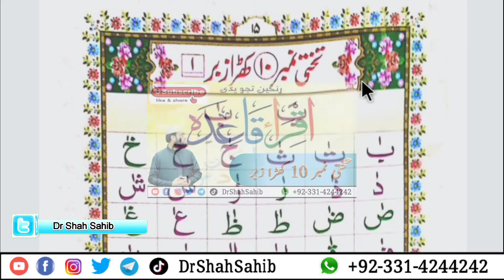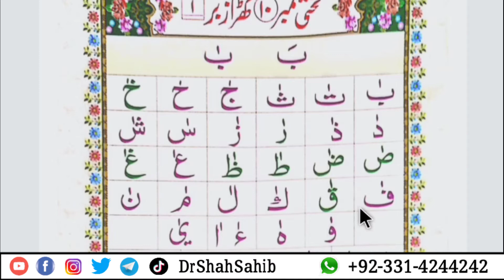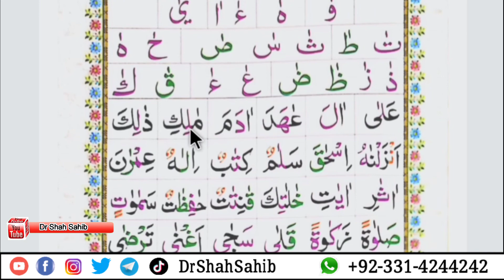Ep#21 Iqra Qaida | Chapter no # 10 | Urdu and Pashto | Learn Qaidah with Tajveed Rules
Ep#21 Learn Qaidah with Tajveed Rules Chap no # 10 Urdu and Pashto language

𒊹︎︎︎𒊹︎︎︎𒊹︎︎︎𒊹︎︎︎𒊹︎︎𒊹︎︎︎𒊹︎︎︎𒊹︎︎︎𒊹︎︎︎𒊹︎︎︎𒊹︎︎︎𒊹︎︎︎𒊹︎︎︎𒊹︎︎︎𒊹︎︎︎𒊹︎︎︎
This is the Official Youtube channel of
Mufti Sayed Athar Ali Shah Haqqani
𒊹︎︎︎𒊹︎︎︎𒊹︎︎︎𒊹︎︎︎𒊹︎︎𒊹︎︎︎𒊹︎︎︎𒊹︎︎︎𒊹︎︎︎𒊹︎︎︎𒊹︎︎︎𒊹︎︎︎𒊹︎︎︎𒊹︎︎︎𒊹︎︎︎𒊹︎︎︎

We are providing online learning & memorizing Holy Quran , Qaidah, Tarjama, Tafseer, Religious Speeches, Tilawat, Naats, Wazifa, Khwabon ki Tabeer,

𝒘𝒘𝒘.𝒚𝒐𝒖𝒕𝒖𝒃𝒆.𝒄𝒐𝒎/𝑫𝒓𝑺𝒉𝒂𝒉𝑺𝒂𝒉𝒊𝒃

𝒘𝒘𝒘.𝒇𝒂𝒄𝒆𝒃𝒐𝒐𝒌.𝒄𝒐𝒎/𝑫𝒓𝑺𝒉𝒂𝒉𝑺𝒂𝒉𝒊𝒃

𝒘𝒘𝒘.𝒊𝒏𝒔𝒕𝒂𝒈𝒓𝒂𝒎.𝒄𝒐𝒎/𝑫𝒓𝑺𝒉𝒂𝒉𝑺𝒂𝒉𝒊𝒃

𝒘𝒘𝒘.𝒕𝒘𝒊𝒕𝒕𝒆𝒓.𝒄𝒐𝒎/𝑫𝒓𝑺𝒉𝒂𝒉𝑺𝒂𝒉𝒊𝒃

𝒘𝒘𝒘.𝒕𝒆𝒍𝒆𝒈𝒓𝒂𝒎.𝒄𝒐𝒎/𝑫𝒓𝑺𝒉𝒂𝒉𝑺𝒂𝒉𝒊𝒃
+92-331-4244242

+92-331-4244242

𒊹︎︎︎𒊹︎︎︎𒊹︎︎︎𒊹︎︎︎𒊹︎︎𒊹︎︎︎𒊹︎︎︎𒊹︎︎︎𒊹︎︎︎𒊹︎︎︎𒊹︎︎︎𒊹︎︎︎𒊹︎︎︎𒊹︎︎︎𒊹︎︎︎𒊹︎︎︎

Please Don't copyright this video, Otherwise action will be taken against you.

𒊹︎︎︎𒊹︎︎︎𒊹︎︎︎𒊹︎︎︎𒊹︎︎𒊹︎︎︎𒊹︎︎︎𒊹︎︎︎𒊹︎︎︎𒊹︎︎︎𒊹︎︎︎𒊹︎︎︎𒊹︎︎︎𒊹︎︎︎𒊹︎︎︎𒊹︎︎︎